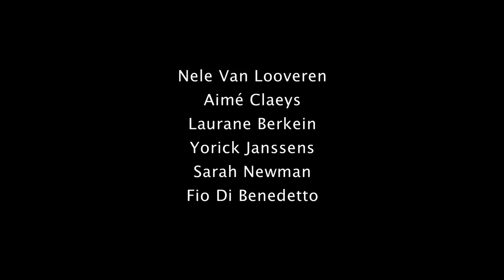Zielig met ervaring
Een gedicht van Stijn Vranken door 6de woordkunst drama, Secundair kunstinstituut Gent. Met Nele Van Looveren, Aimé Claeys, Laurane Berkein, Yorick Janssens, Sarah Newman en Fio Di Benedetto.